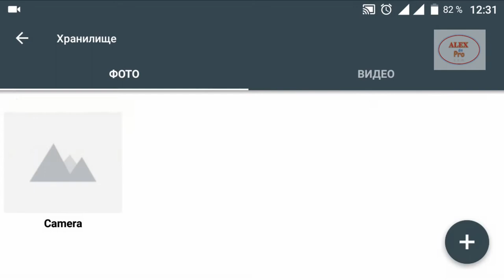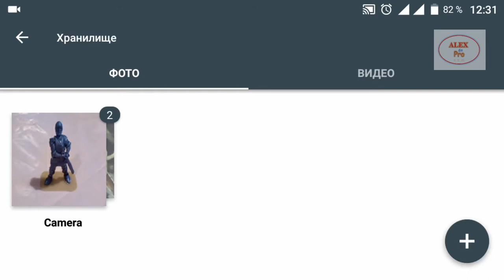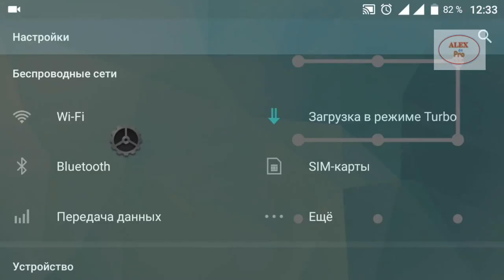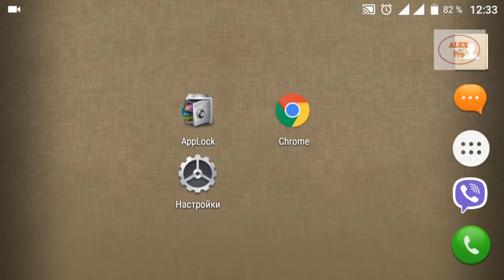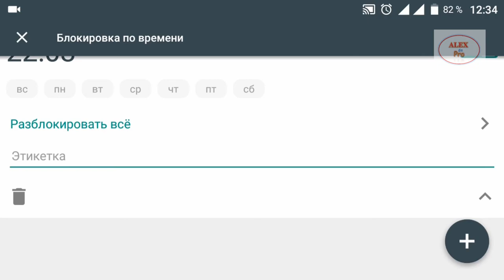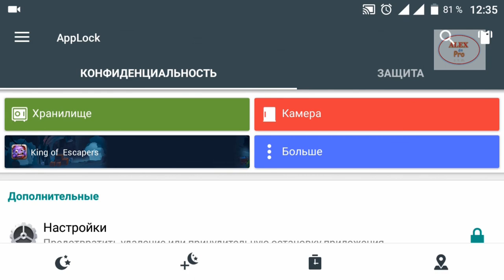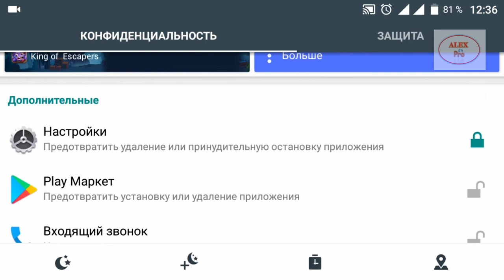Защита файлов и программ отпечатком. Защита смартфона от посторонних. Скрыть фото и видео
Обзор программы АппЛок.
Функционал и возможности программы удовлетворят множество пользователей смартфонов и планшетов, желающих скрыть или защитить информацию от третьих лиц.
Основные функции и достоинства программы АппЛок:
- Защита паролем любых приложений, установленных на устройстве (в том числе книга контактов, журнал звонков и СМС);
- Защита файлов (фото, видео), путем перемещения их в "сейф" (скрытая папка, файлы в которой можно просмотреть только через программу АппЛок);
- Установка нескольких видов защиты (в том числе и с помощью отпечатка пальца);
- Помогает узнать "злоумышленника", по средствам скрытой фотосъёмки в момент ввода неверного пароля/кода;
- Удобный интерфейс, полностью русифицированный и интуитивно понятный.

Programme overview Apploc.
The functionality and features of the program will satisfy many users of smartphones and tablets who want to hide or protect information from third parties.
Basic functions and advantages of the program Apploc:
- Password protect any application installed on the device (including contacts, call log and SMS);
- Protection of files (photo, video) by moving them to "safe" (a hidden folder whose files can only be viewed through a program of Apploc);
- Installing multiple types of protection (including using the fingerprint);
- Helps to learn "the malefactor", by means of covert photography at the time of entering an incorrect password/code;
Произведение «Сохрани свою свободу с программой AppLock. Защита смартфона от посторонних.» созданное автором по имени AlexdnPro, публикуется на условиях лицензии Creative Commons «Attribution-NonCommercial-NoDerivatives» («Атрибуция — Некоммерческое использование — Без производных произведений») 4.0 Всемирная.